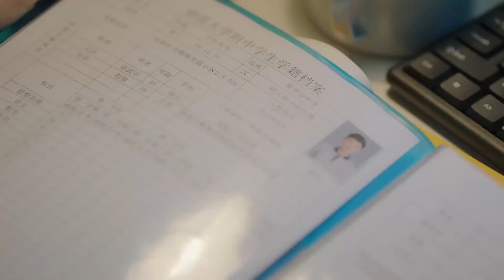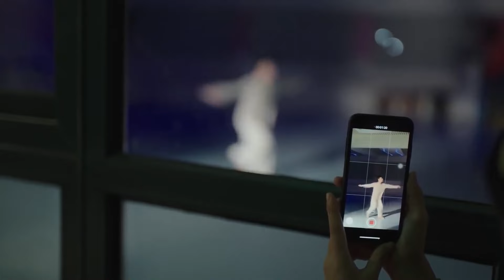MUTLISUB【冷酷总裁的小甜妻】▶EP 15 💋冰山总裁#肖战 落难成老师，意外同#赵露思成欢喜冤家🌹总裁傲娇一时爽💐谁知追妻路漫漫，我的女人我来宠💐/肖战/赵露思/王一博❤️中国电视剧